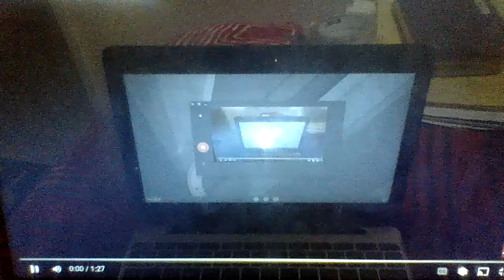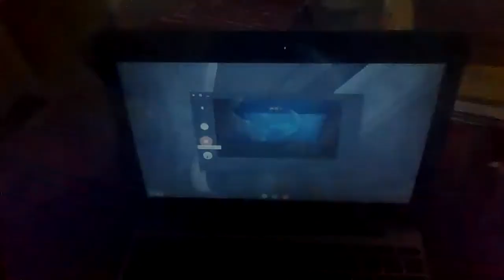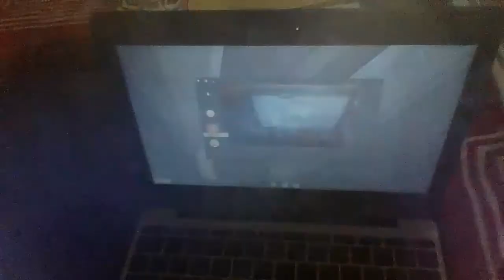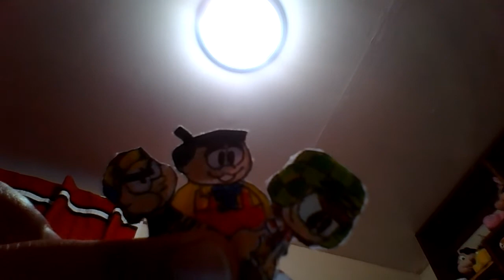El Chavo in The Little Mermaid 2 RttS Part 1 I Spy/Gordon/Travel Time